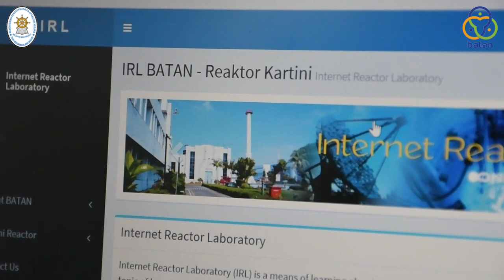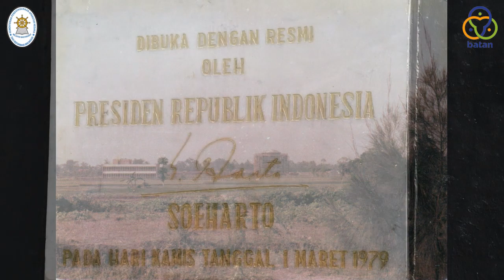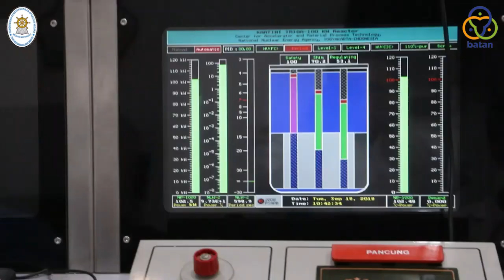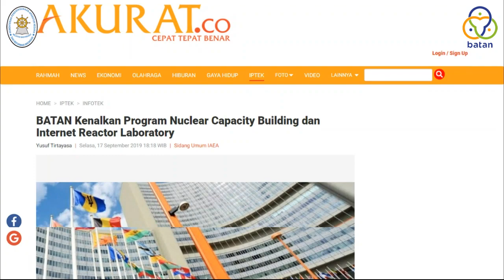Aplikasi Internet Reactor Laboratory Sebagai Media Pembelajaran Fisika Reaktor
Internet Reactor Laboratory (IRL) yang berada di Pusat Sains dan Teknologi Akselerator BATAN Yogyakarta, kini hadir menjawab tantangan ini. IRL ini menyajikan model layanan digital technology, distance learning dan video conference untuk melaksanakan praktikum yang komprehensif dan mendasar tentang ilmu fisika inti. Kegiatan ini berlangsung secara real-time sehingga memungkinkan mahasiswa di seluruh dunia melakukan praktikum fisika inti menggunakan reaktor Kartini Yogyakarta tanpa terkendala jarak dan waktu.